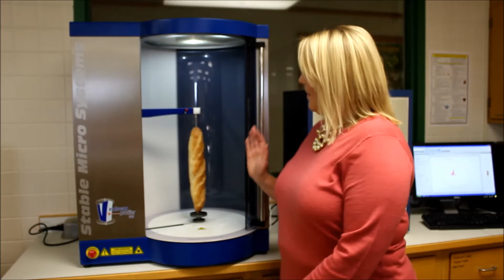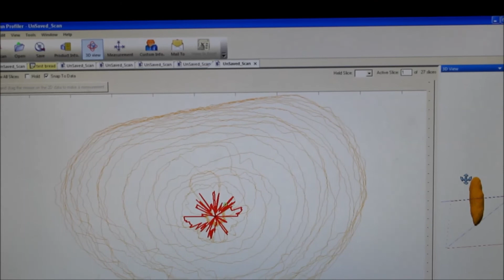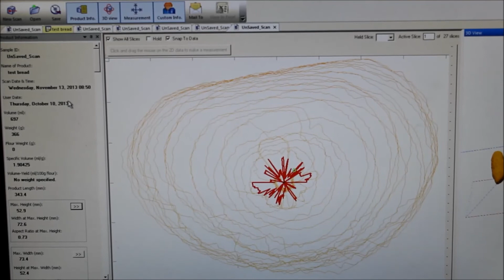Loaf Volume Testing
Northern Crops Institute has recently added a VolScan Profiler 600 to the Baking laboratory.  It is a benchtop laser-based scanner that measures the volume of bread and bakery products.